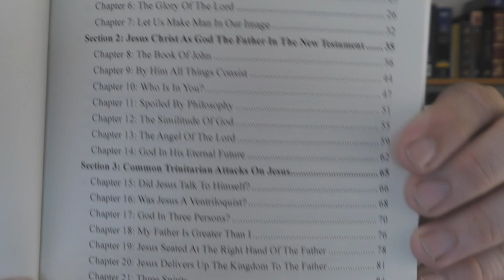Did Jesus Have An Eternal Body?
This video will answer the claim that Jesus didn't have a physical body before he came to the earth.